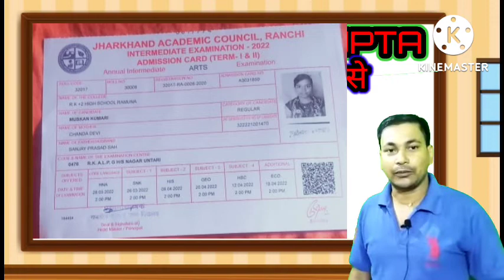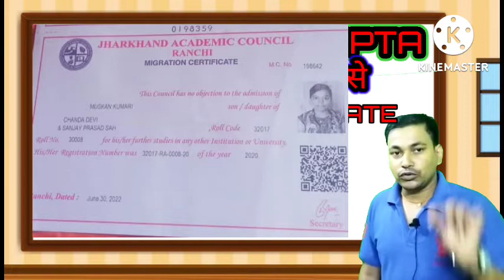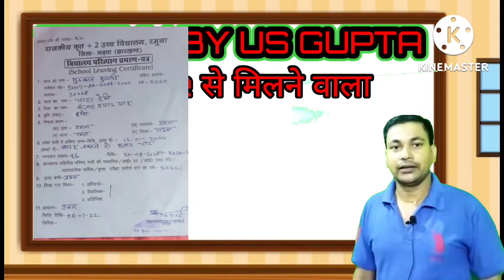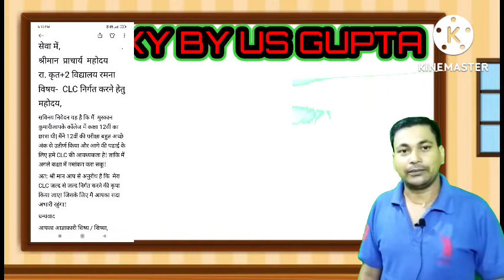एकेडमी,कॉलेज से मिलने वाला कागजात! reg. admit, marks, provisional, migration, character, slc/clc2022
university name-

tricky_ by_ us_ gupta
pol_.science _modal_ set_ question _class _11th
11th _class_ pol_. science_ modal_ set_ 2022